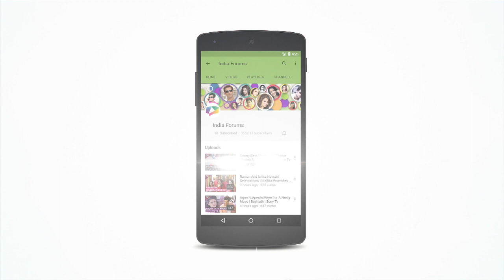Yash Patnaik Shares About His Upcoming Web Series | Exclusive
Watch the video, to find out more about Yash Patnaik’s upcoming projects.